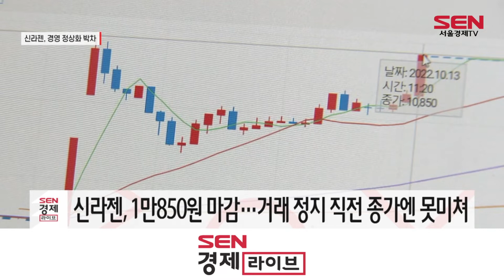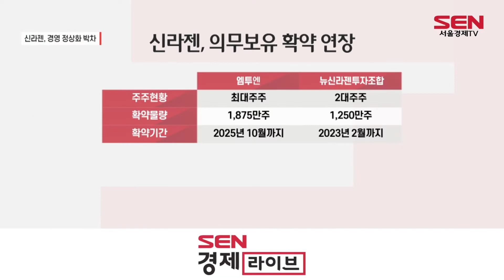기사회생 ‘신라젠’ 상한가…"경영정상화 관건"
[앵커]
16만 여명에 달하는 개인투자자들의 주식이죠. 신라젠의 주식 거래가 오늘부터 재개됐습니다. 상장 폐지 위기를 모면하긴 했는데, 첫날 주가는 거래 정지 전 종가를 회복하지는 못했습니다. 김혜영 기자입니다.

[기자]
신라젠이 거래 재개 첫날 상한가로 직행했습니다.

상장폐지 위기에서 기사회생하며 2년 5개월 만에 거래가 재개된 겁니다.

그러나, 거래 정지 전 종가인 1만2,100원을 회복하지는 못했습니다.
정규장 개장 전 시간 외 거래에서 매도 물량이 쏟아져 나오며 8,380원에 장을 출발한 겁니다.

30거래일 이상 장기 거래 정지 종목은 거래 재개 시 시초가를 새로 책정합니다.
이날 주가는 1만850원에 마감했습니다.
결국, 시초가 방어에는 실패한 겁니다.

그러나, 16만여 명에 달하는 개인투자자들은 거래 재개와 함께 한숨을 돌렸습니다.

이제 관건은 경영 정상화와 그에 따른 주가 향방입니다.

우선, 신라젠의 최대주주인 엠투엔과 2대주주가 보호예수 기간을 연장했습니다.
이에 따라, 수급에 따른 주가 하락 우려는 덜 하다는 평가입니다.

또한, 연구개발에 매진해 경영정상화에 박차를 가한다는 방침입니다.
신라젠은 올해 안으로 신장암 대상 임상 2상 완료를 목표로 하고 있습니다.

또한, 신규 후보물질도 도입했습니다.
최근 스위스 제약기업으로부터 항암제 후보물질 ‘BAL089’ 도입했는데, 임상도 연내에 미국에서 개시할 예정입니다.
이와함께, 펙사벡-리브타요(성분명:세미플리맙)병용투여 신장암 대상 임상2상을 진행하고 있는데, 내년 결과를 공개할 방침입니다.

한편, 신라젠 주주연합은 한국거래소를 상대로 한 민·형사 소송을 취하한다는 계획입니다./서울경제TV 김혜영입니다.

[영상편집 강현규/영상취재 김서진]